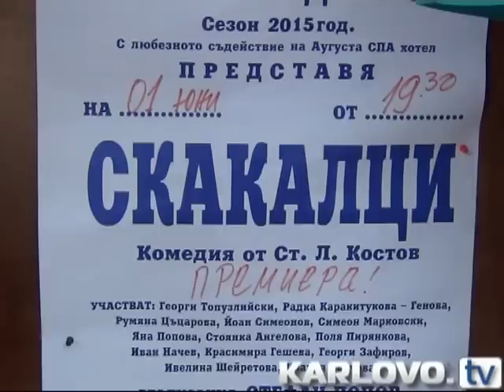Фурор на премиерата на „Скакалци” в Хисар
Огромният салон на хисарското читалище „Иван Вазов” не успя да побере стотиците зрители, дошли на премиерата на Театър без диплома. Този сезон мастните театрали представиха пиесата  „Скакалци” по Ст. Л. Костов. Режисьор на комедията е пловдивският актьор Стефан Попов. Вярната публика и този път не разочарова артистите си. Тя споделяше с тях всеки миг на сцената, всяко движение, всеки трепет. Снощи пиесата бе играна повторно, отново пред препълнена зала. „Скакалци” даде официален старт на Театралните празници на Хисар. В продължение на една седмица от 17 и от 20 часа 16 театрални колектива ще представят постановките си. Заповядайте!